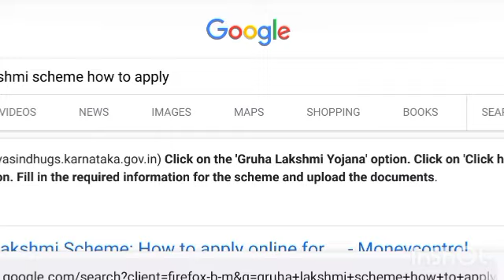Gruhalakshmi Yojana Online Application | How to Apply for Gruhalakshmi Yojana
47
Jul 23
2023
47
Jul 23
2023
47
Jul 23
2023
x